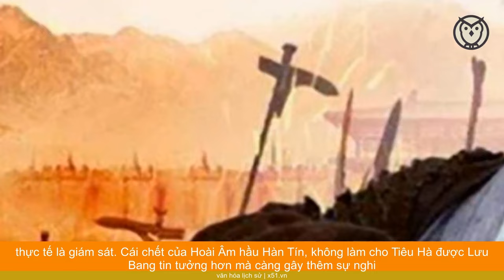TẠI SAO TIÊU HÀ ĐƯỢC LƯU BANG NỂ TRỌNG NHẤT TRONG HÁN SƠ TAM KIỆT?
Tiêu Hà bắt đầu nghiệp quan trường từ triều đại nhà Tần (từ năm 221 đến năm 206 trước công nguyên) với chức quan nhỏ. Nhờ biết cách xử lý mọi chuyện rạch ròi và công bằng, nên ông không ngừng được đề bạt lên chức vị cao hơn.